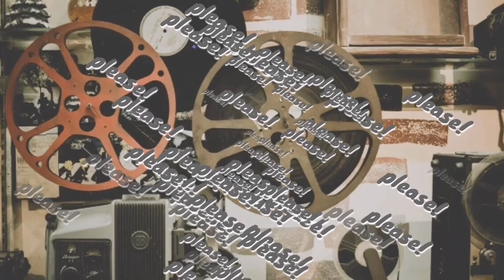GAGAMBANG VISAYAS! (pagkondisyon ang armas) Spider fighting inspired by gagamvino Ph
I never own the rights of music in this video.
Music I used:
Dj quads:chachacha

Related in this video:

gagambang dalitan
Gagambang visayas
Gagambang Japan
Gagambang taiwan
Gagambang pinas
Gagambang isabela
Gagambang king
Gagambang kuryente
Gagambang pula
Gagamba kmjs
Gagamba rated k
Gagamba wars
Gagam binoy
Gagamvino Ph
Kadagit
Spiderman
Gagamboy
Venom
Gagambang giant
Gagambang camel
Gagambang ekis
Galamayers
Kasunggab
gagambang isabela
gagambang tala
marka uno gagamba
dalitan gagamba
gagambang halimaw
spider vs spider
gagamba vs gagamba
gagamba gabi
gagamba hanap
gagambang 123
gagambang mais
gagambang robot
gagambang killer
gagambang botchog
gagambang may sungay
gagambang may kamandag
gagamba gamot
spider web
gagamba sapot
gagambang bahay
gagambang palayan
gagambang joker
gagambang x
gagambang galamay
gagambang saging
gagamba sa araw
gagamba ni vice ganda
gagamba ni gagamvino
gagamba ni kadagit
gagamba ni gagambinoy
gagamba ni dhix
gagamba itlog
gagamba load
gagamba hunting
gagamba hunting sa taiwan
gagamba sa talahib
gagamba sa puno
black widow
orb weaver
bug wars
venom spider
gagamboy